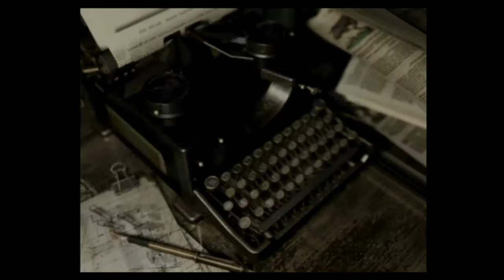Resident Evil (REmake) Jill #11 - "Back to the Lower Catacombs"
Where Barry leaves us to die... wow so nice of you to do that Barry. Oh and Lisa's here... fantastic